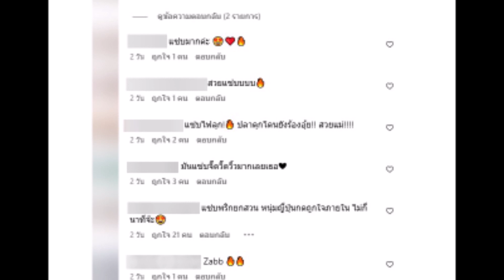''แจ็คกี้ ชาเคอลีน'' เปลี่ยนลุคมาแซ่บไฟลุก